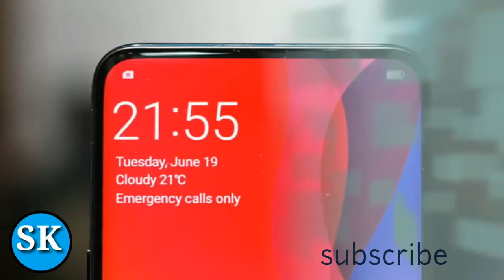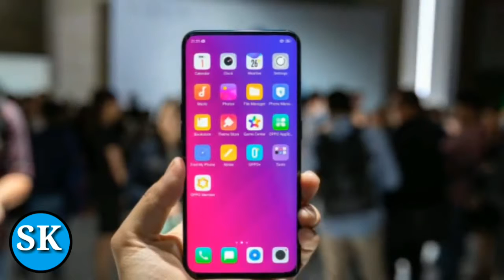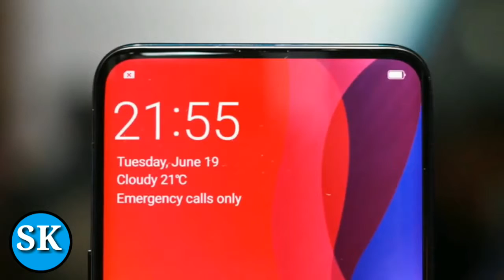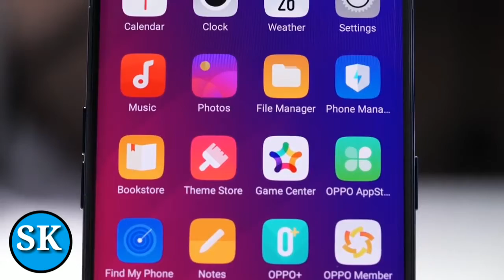OPPO FIND X || oppo find x price || oppo find x camera || oppo find x vs iPhone x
Oppo Find X Android smartphone. Announced Jun 2018. Features 6.42″ AMOLED display, Snapdragon 845 chipset, Dual: 16 MP (f/2.0, 1/2.6″, 1.22µm, PDAF ...
Oppo Find X smartphone was launched in June 2018. The phone comes with a 6.42-inch touchscreen display with a resolution of 1080 pixels by 2340 pixels.

The Oppo Find X is powered by 2.5GHz octa-core processor and it comes with 8GB of RAM. The phone packs 256GB of internal storage. As far as the cameras are concerned, the Oppo Find X packs a 16-megapixel primary camera on the rear and a 25-megapixel front shooter for selfies.

The Oppo Find X runs Android 8.1 and is powered by a 3730mAh non removable battery. It measures 156.70 x 74.30 x 9.40 (height x width x thickness) and weighs 186.00 grams.

The Oppo Find X is a dual SIM (GSM + CDMA and GSM + CDMA) smartphone that accepts Nano-SIM and Nano-SIM. Connectivity options include Wi-Fi, GPS, Bluetooth, 3G and 4G.

Colours Bordeaux Red, Glacier Blue
DISPLAY
Screen size (inches) 6.42
Touchscreen Yes
Resolution 1080x2340 pixels
HARDWARE
Processor 2.5GHz octa-core
Processor make Snapdragon 845 SoC
RAM 8GB
Internal storage 256GB
CAMERA